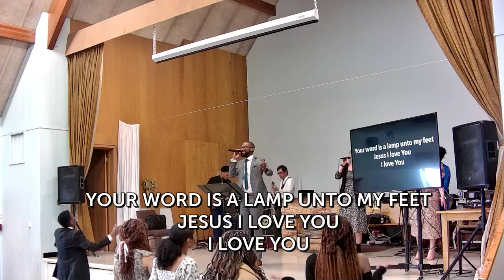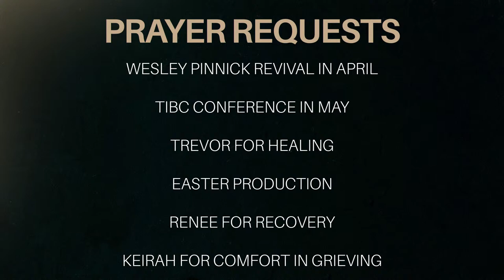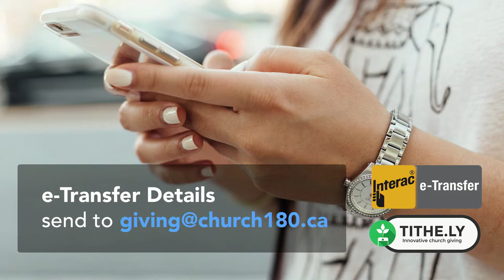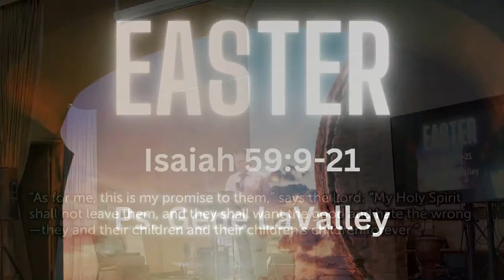Church 180 | Easter | Ps Gene LaValley